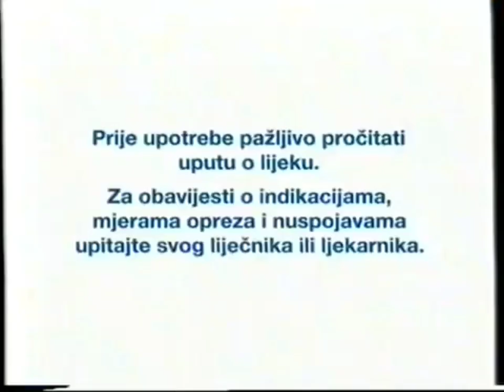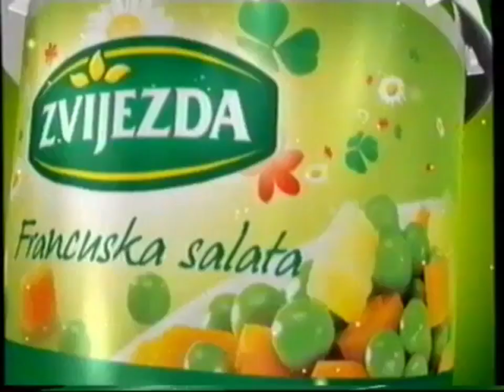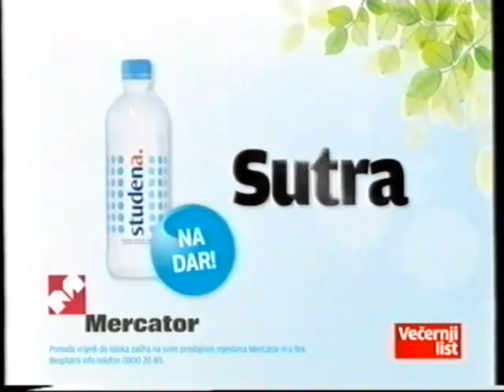TV isječak - Najave i reklame (Nova TV, 22/03/2010)